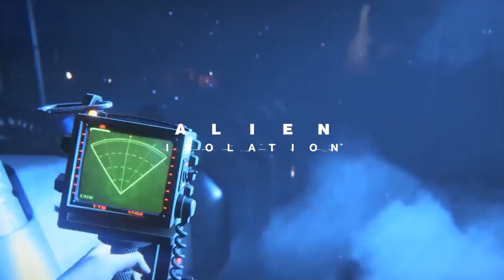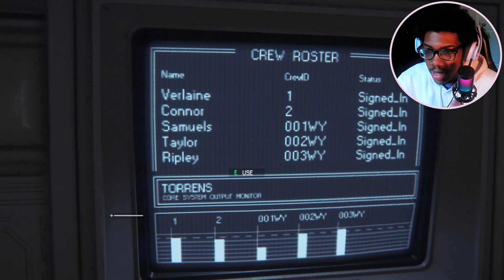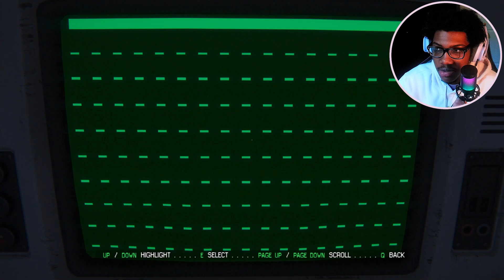The "Scariest" Game of ALL TIME | Alien Isolation (Part 1)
Alien Isolation is known to be one of the scariest games ever made, and today, I wanna see what the hype's all about.